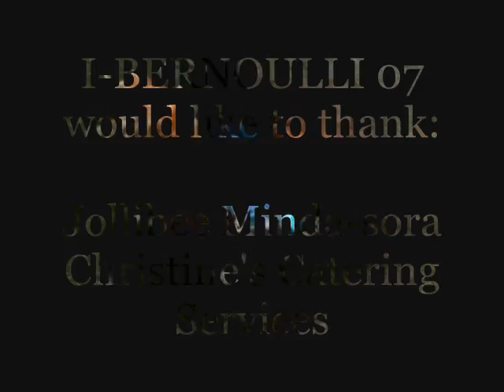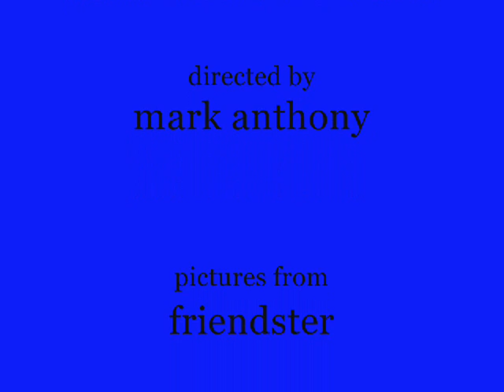bernoullians wala ng iba pa